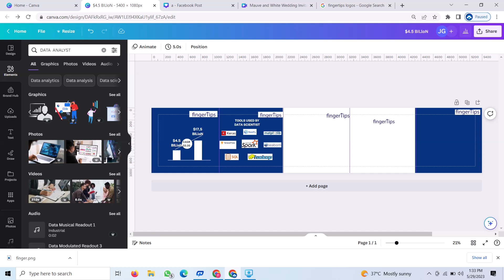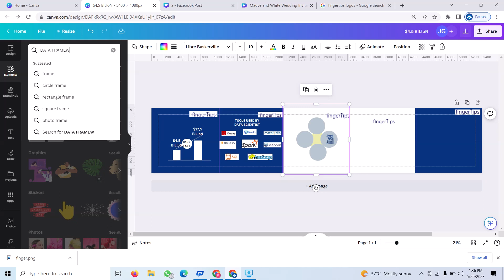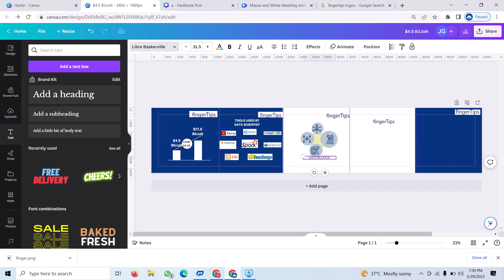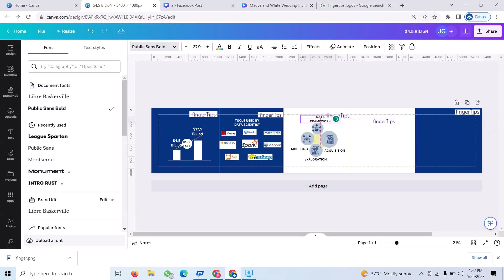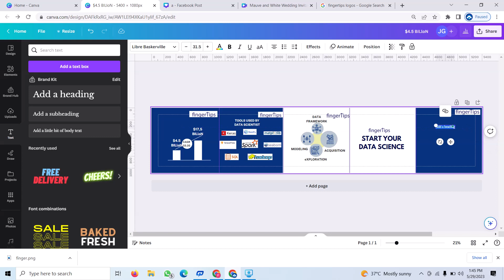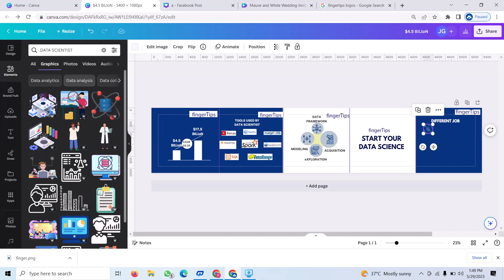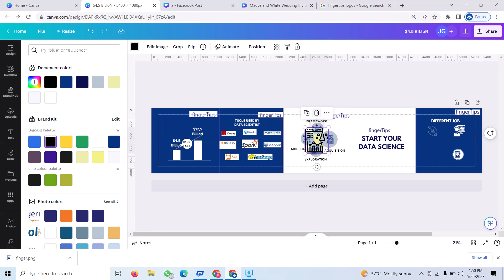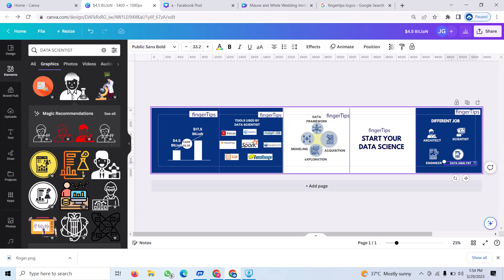How to creat carousal in # canva # Viral video # Easy to creat # part * 2